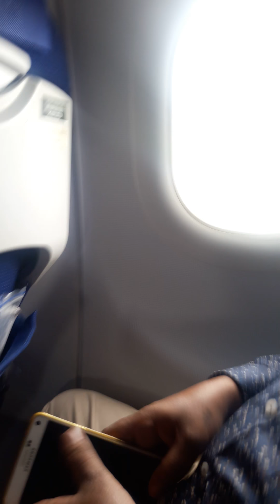Take off mumbai To Banglore(1)